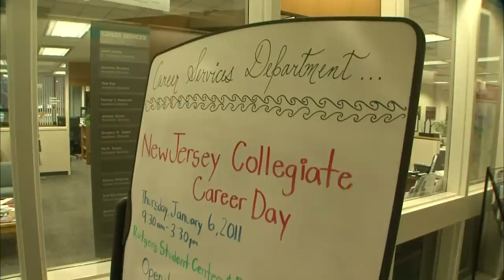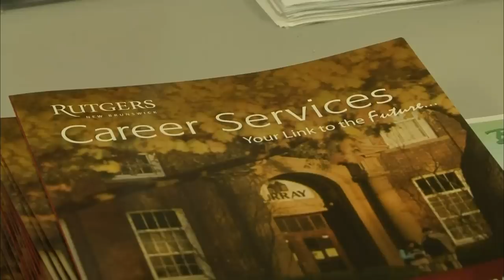So You Have a Liberal Arts Degree and Expect a Job?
In a follow-up to his report last month on the unforgiving job market for recent college grads, Paul Solman looks at graduates who've already been out of school for several years and are still struggling to find employment in their areas of interest. It's part of his ongoing series of reports on Making Sen$e of financial news.